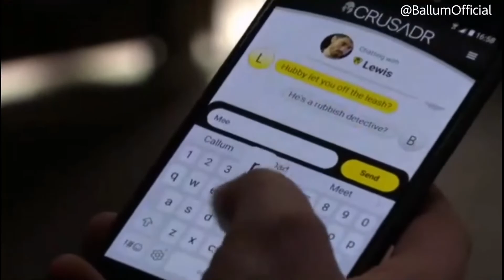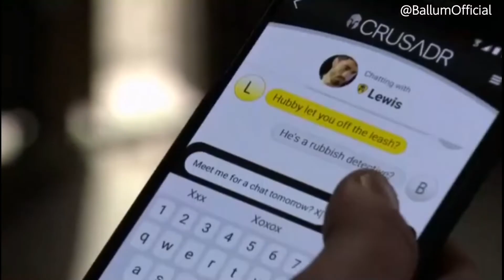Ben and Callum - 13th June 2022 Part Three (Ben only) [subtitled]